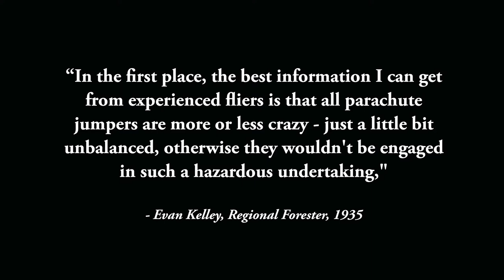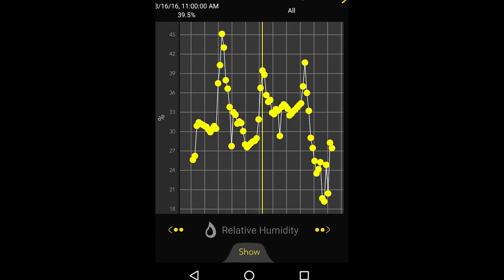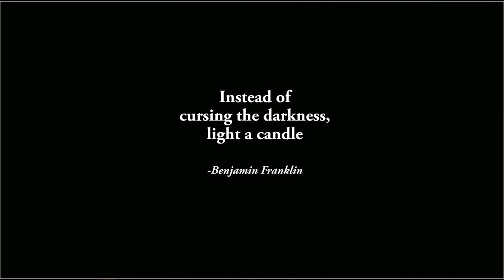Making a Difference With Firefighting | Jason Ramos | TEDxCUNY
Jason has dropped out of helicopters into massive forest fires, and crawled through some of the most dangerous structural blazes in Los Angeles County. Join him as he shares his journey from the plane to the pen, and the impact he's made beyond just putting out the flames.

Jason Ramos is an aerially-delivered  firefighter. He has responded to fires from Alaska to Florida and nearly everywhere in between. Aerially delivered  firefighters, sometimes referred to as Smokejumpers/Helitack, are highly trained and specialized professionals who can parachute or rappel into remote areas to  fight forest  fires. They work independently in some of the most difficult terrain imaginable. They remain one of the oldest resources deployed by the fire service today.